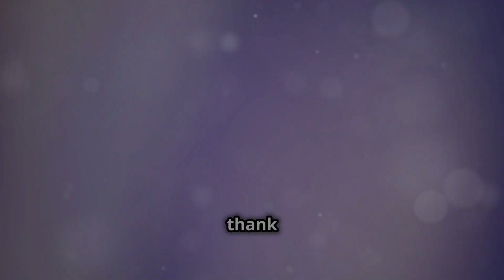The Real Struggles of Human Rights Implementation